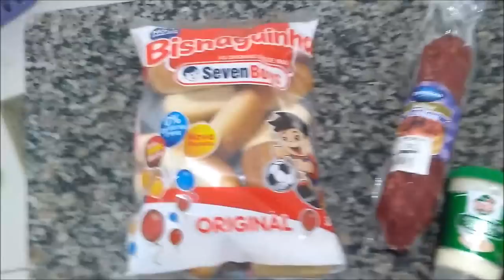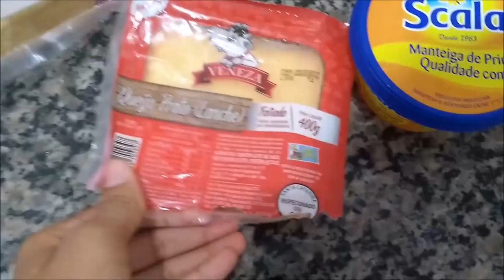RECEITA PARA O LANCHE DA TARDE + NOSSO ALMOÇO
OI SEUS LINDOOS, QUEM AI PEDIU RECEITA ?
ENTÃO AQUI ESTA UMA SUPER RECEITA PARA O SEU LANCHE DA TARDE, E TAMBÉM  VOCÊS VÃO ACOMPANHAR NOSSO ALMOÇO.